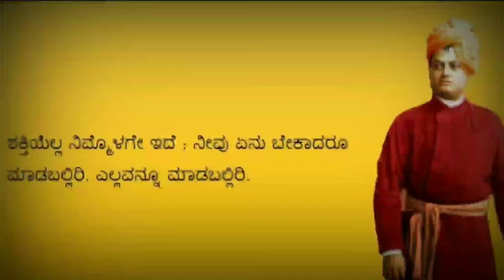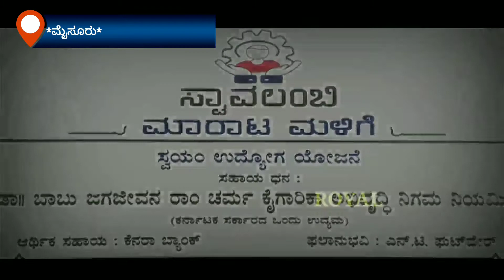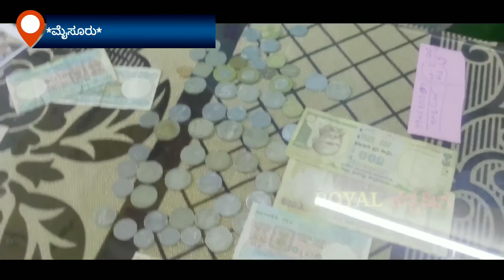subsidy loan gives life|ಸಬ್ಸಿಡಿ ಸಾಲ ಪಡೆದು ಜೀವನ ಕಂಡುಕೊಂಡ ಗೆಳೆಯ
ಲಿಡ್ಕರ್ ನಲ್ಲಿ ಸಬ್ಸಿಡಿ ಸಾಲವನ್ನು ಪಡೆದು ನೇರ ಮಾರಾಟ ಮಳಿಗೆ ಯನ್ನು ತೆರೆದ ಸುನಿಲ್ ರವರಿಗೆ ಶುಭಾಶಯಗಳು